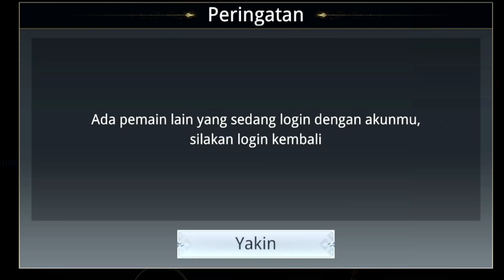REVIEW XuXu S19 !!! APAKAH FORMASI INI BAGUS ?! - Dynasty Legends 2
Guys, kali ini gua bakalan review akun dari XuXu S19 nih !!! kira - kira formasi yang di pakai sama F2P satu ini manjur ga guys ? yuk kita langsung cari tau ya ~

1. Intro music :
Funny Adventures by WinnieTheMoog